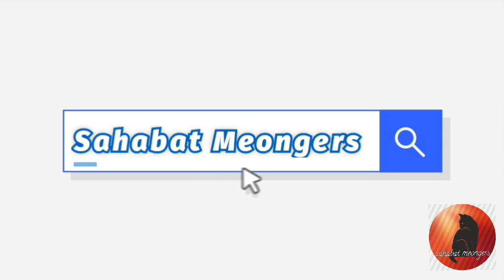Masya Allah, Tidak Harus Pergi ke Langit Untuk Melihat Malaikat... Karena di Bumipun Ada 😊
Assalamualaikum sahabat semua semoga sehat selalu dan mudah rezekinya Aamiin. video kali ini tentang perjalanan kami ketempat ibu Anna. tapi sebelum itu juga kita beraktivitas dulu dirumah, kasih makan kucing serta beres beres.

Alhamdulillah niat kami untuk beli pakan akhir nya menjadi ringan karena ada donasi dari beliau. semoga keluarga beliau diberikan kesehatan dan kemudahan rezeki, Aamiin.